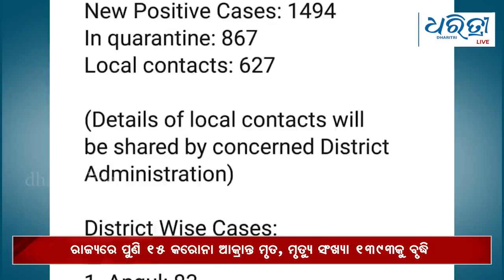Bulletin 6th November | ଆଜିର ମୁଖ୍ୟ ଖବର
ଆଜିର ମୁଖ୍ୟ ଖବର : ଶୁକ୍ରବାର,୬ ନଭେମ୍ବର ୨୦୨୦